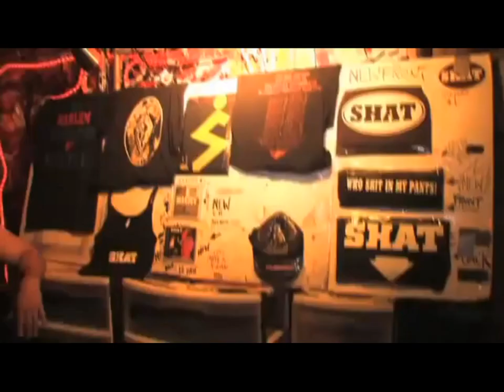Peter Steele - the last known interview.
On this interview Peter have talked about his thoughts on "Bloody Kisses", working with the Motley Crue, also on being addicted to alcohol and drugs. He also performed on tour with Black Sabbath, so he shared a couple words about it too.